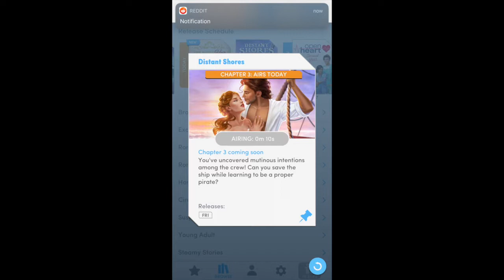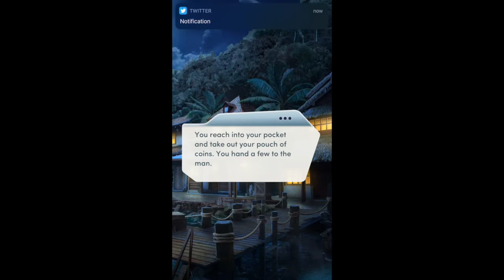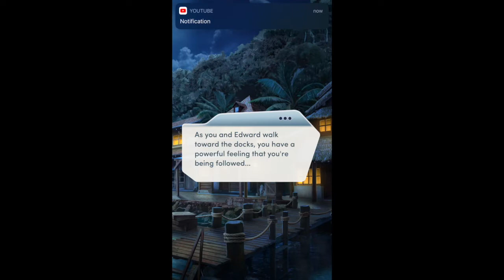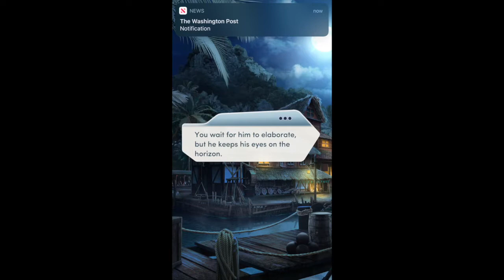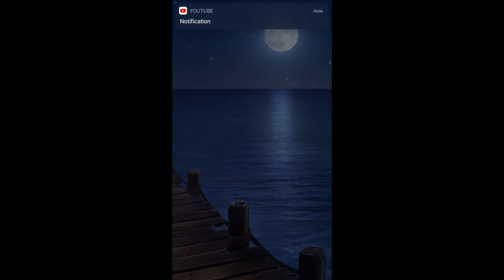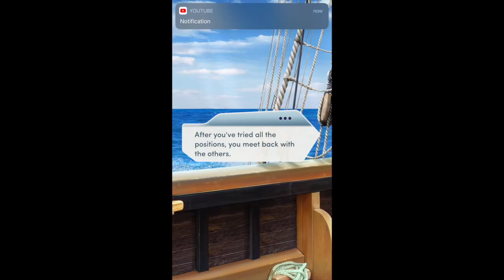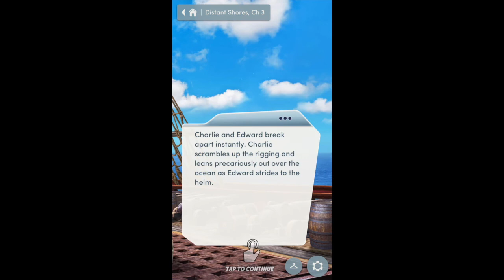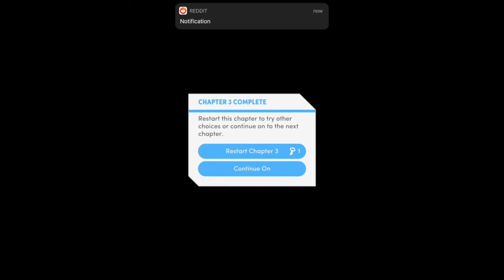Ant Will Plays-Choices/Distant Shores Chapter 3:Live By The Sword